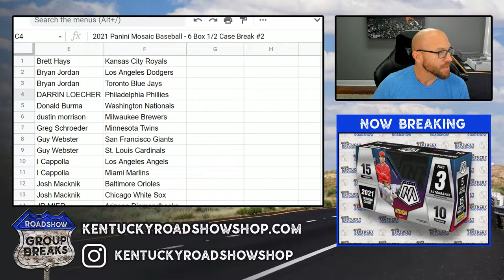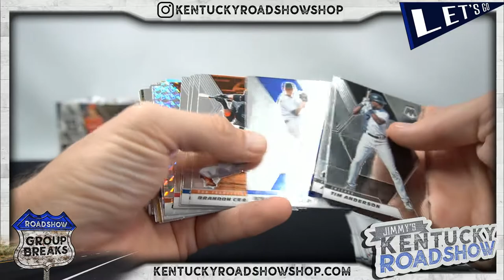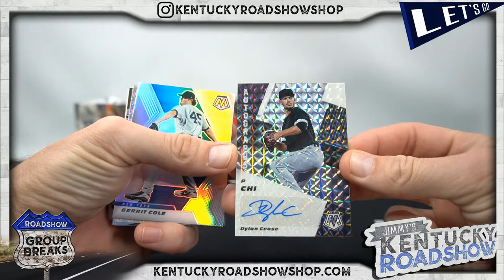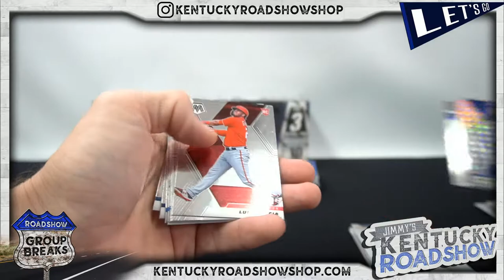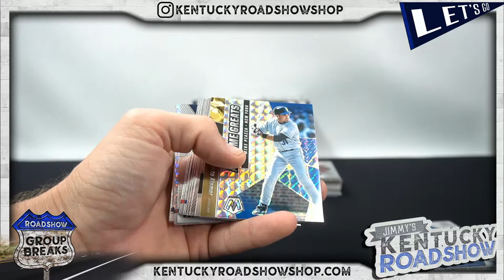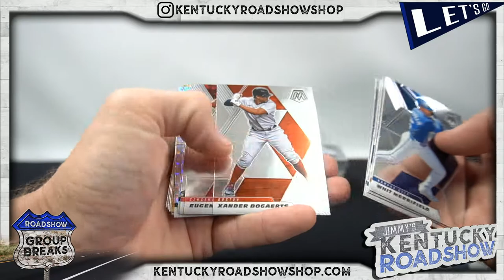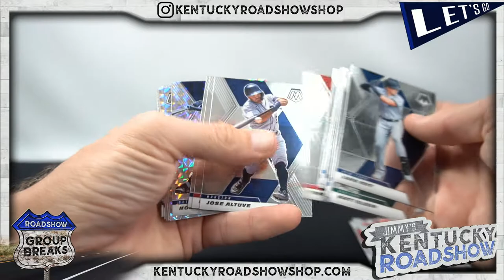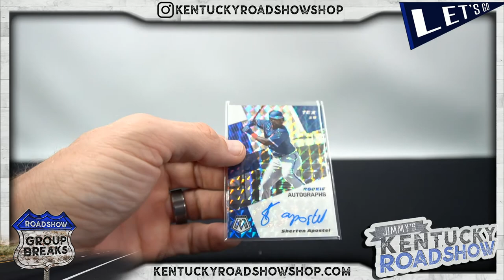2021 Panini Mosaic Baseball - 6 Box 1/2 Case Break #2